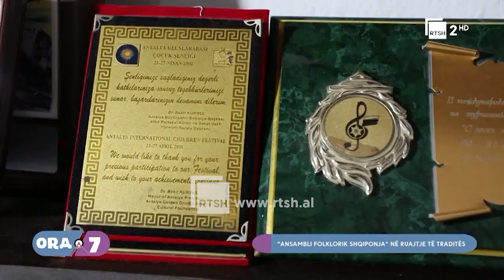Ora 7 në RTSH: Ansambli Folklorik Shqiponja në ruajtje të traditës " 25 Janar 2022"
Aida Gjini Koreografe
Gazetare Rozeta Piasku